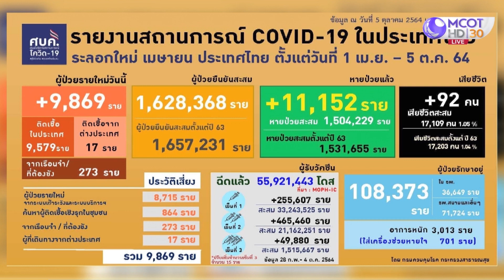โควิด 5 ต.ค. 64 ติดเชื้อไม่ถึงหมื่น!! เสียชีวิต 92 ราย (5 ต.ค. 64) คุยโขมงบ่าย 3 โมง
คุยโขมงบ่าย 3 โมง | 5 ต.ค. 64 OnAir โควิด 5 ต.ค. 64 ติดเชื้อไม่ถึงหมื่น!! เสียชีวิต 92 ราย